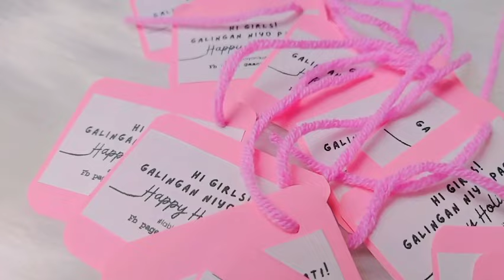CROCHET VLOG: Making Bulk order of Crochet Volleyball ball keychain | Pink Volleyball | Packing